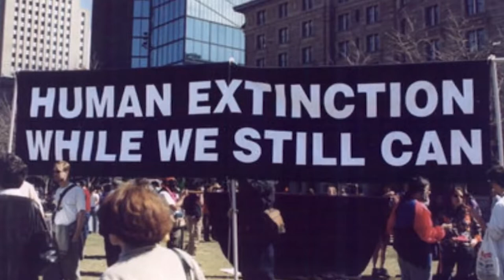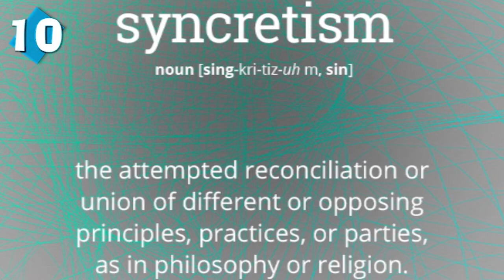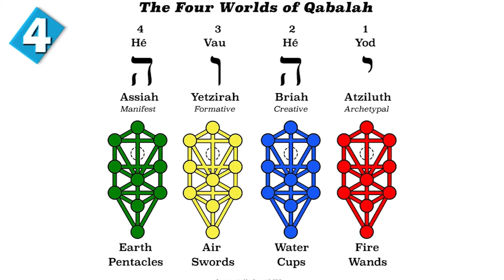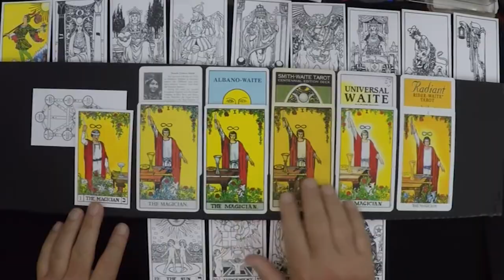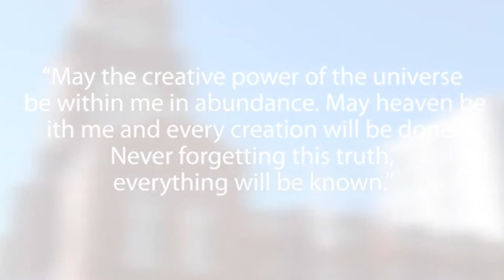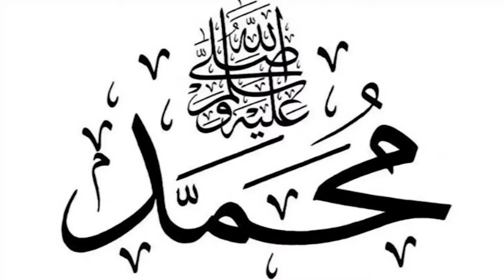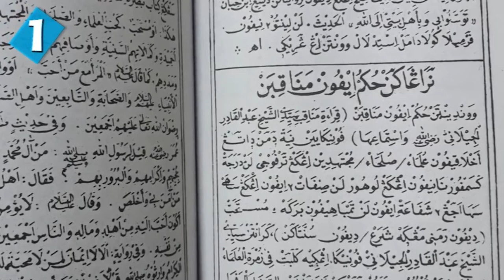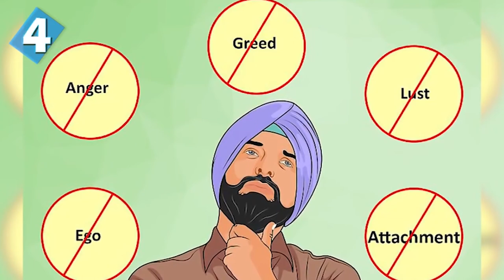Surprising Religions That Have Large Followings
All sorts of surprising religions exist that a large number of people follow. This video has info about many religions with large followings that will surprise you.